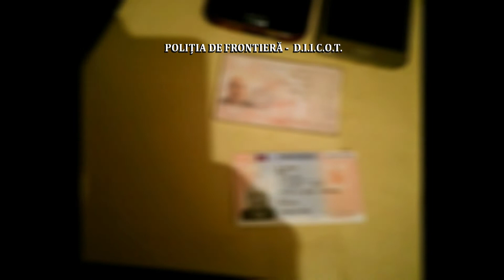Grupare infracțională specializată în trafic de migranți, destructurată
Polițiștii de frontieră din cadrul Inspectoratului Teritorial al Poliţiei de Frontieră Timişoara, împreună cu polițiști din cadrul Brigăzii de Combatere a Criminalităţii Organizate Bucureşti, cu sprijinul Brigăzii Speciale de Intervenţie Vlad Ţepeş a Jandarmeriei Bucureşti, sub coordonarea D.I.I.C.O.T. – Structura Centrală, au destructurat o grupare infracțională specializată în trafic de migranți. Au fost duse la audieri 24 de persoane.